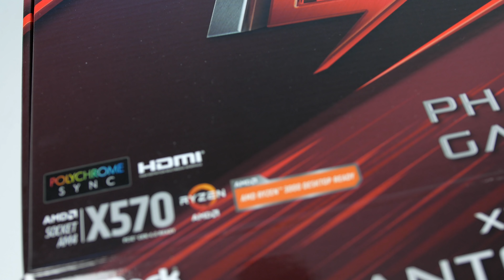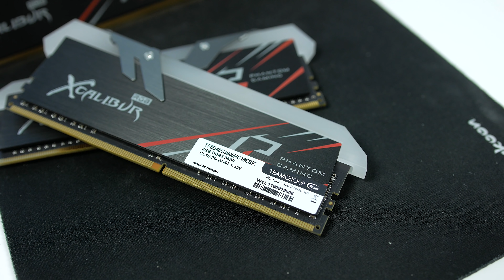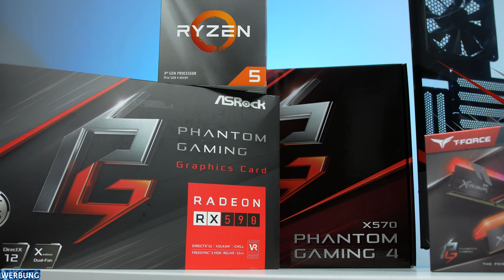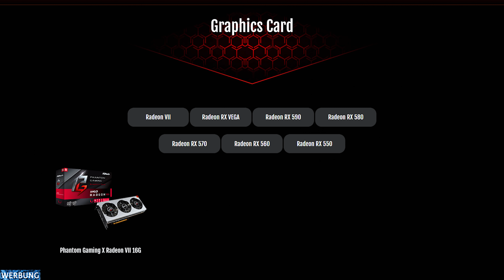NZXT H510i Phantom GAMING PC zusammenbauen | ASRock Gaming PC [2019]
NZXT H510i Phantom Gaming - das neue Case der Phantom Gaming Alliance zwischen NZXT und ASRock. In diesem Video erfolgt der Zusammenbau des "besten" ASRock Gaming PCs. Es handelt sich jedoch nicht um einen Preis Leistungs PC, denn dafür ist die Zusammenstellung, nicht ideal.

❗Das Projekt wurde von NZXT, AsRock, Cooler Master und Teamgroup ermöglicht❗

❗Aufgrund diverser Mediengesetze, sind fortan alle Videos mit "Werbung" gekennzeichnet, auch wenn keine Werbung im klassischen Sinne enthalten ist. Laut dem Mediengesetz, ist bereits ein Review Video über ein Produkt, als Werbung zu bezeichnen.❗